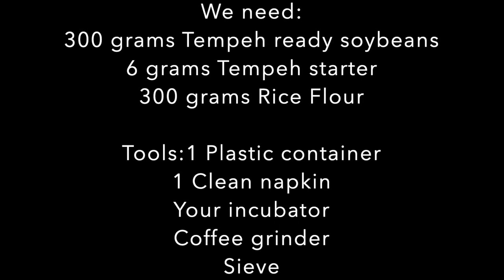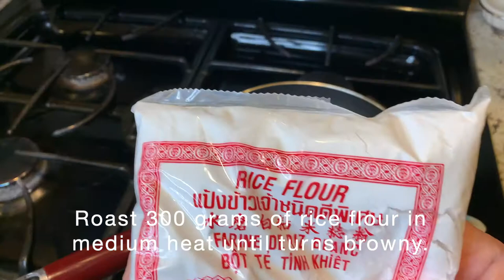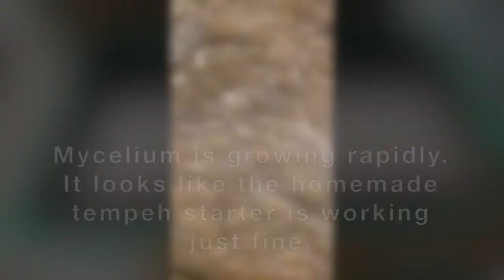How To Make Tempeh Starter From Tempeh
There are four steps to follow to make your own tempeh starter. Those are 1. Spore farming, 2. Harvesting, 3. Thinning, and 4. Testing. Spore farming is like sowing the seeds to produce healthy spores, Harvesting is to collect the spores and get the pure tempeh starter, Thinning is to mix the pure tempeh starter with other material for practical purposes, and Testing is to measure the strength of the final product. In this video, we will follow those steps to make sure that you won't need to buy tempeh starter ever again. Let's do it!